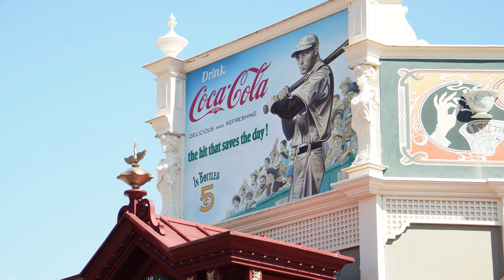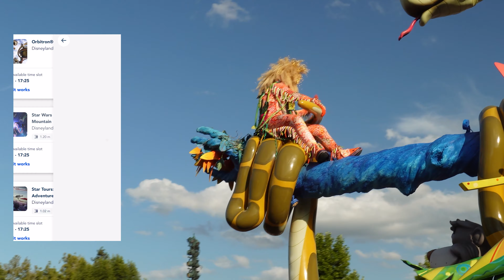This is why we're BROKE!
Disneyland Paris, the European home of Mickey Mouse and Co!

We spent two days here and rinsed through cash like no tomorrow!

Disneyland Paris is a money making machine, weather its food and drink or fast tracks they are getting your well earned cash, so be prepared!

If you have been following our channel for a while, you will know that Sal loves to shop. Disney was no different as you will see!

On the plus side you can get a beer!!!